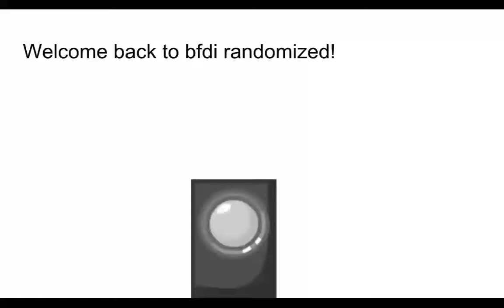Bfdi Randomized 2